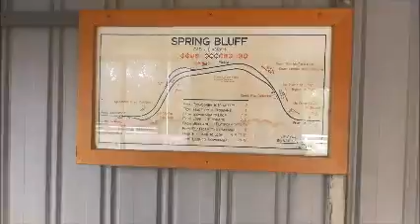Sept 28 18 Blake Goes To Toowoomba